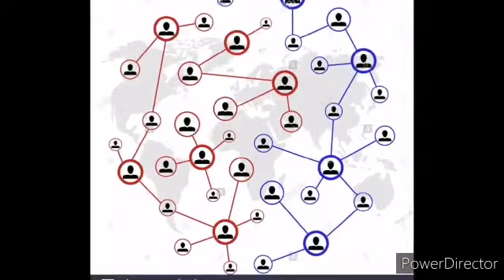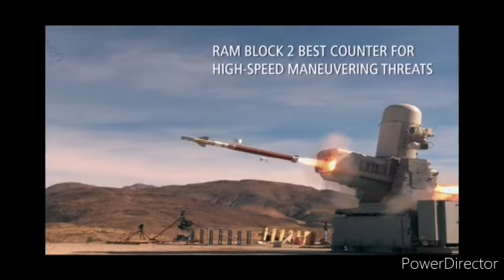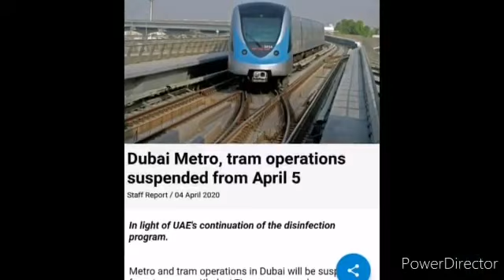കൊറോണ കാലം - യുവ കവി സരോഷ്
Malayalam Poem